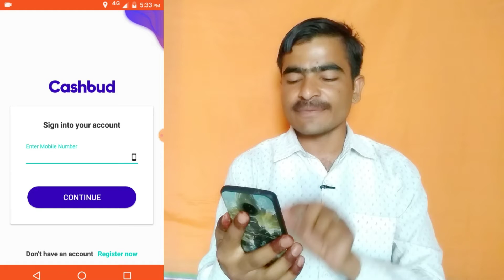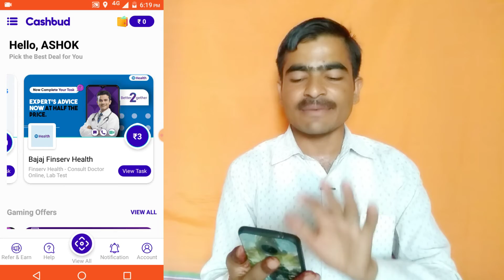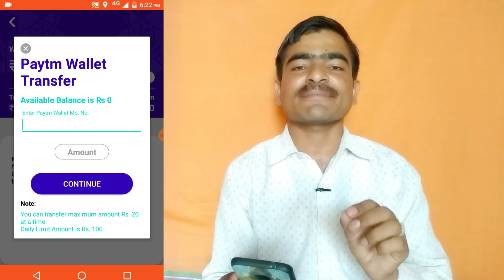How to Earn Money From Cashbud App | Full Detail | Cashbud App se Paise Kaise Kamaye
Refer code - R26829XE340